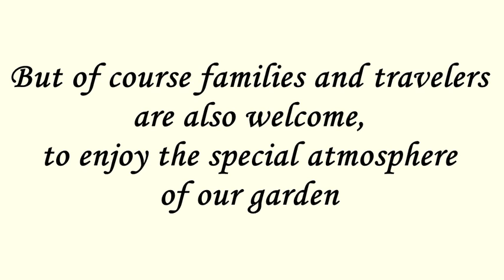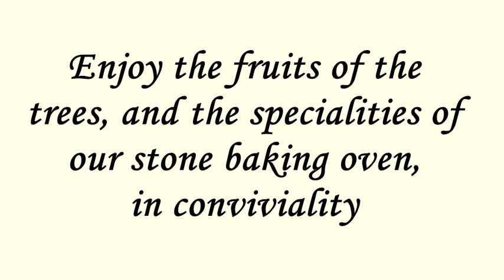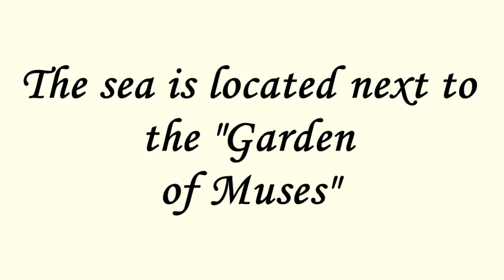Garden of Muses in HELLENIKON IDYLLION 2017, Selianitika, Peloponnese